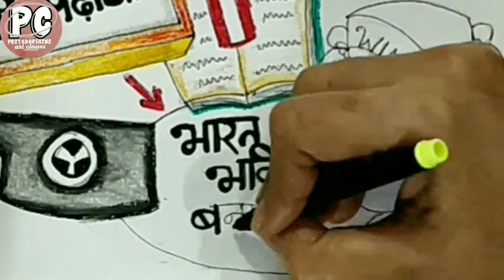Beti bachao beti padhao drawing and painting step by step/ Save girl poster painting/ oil pastel